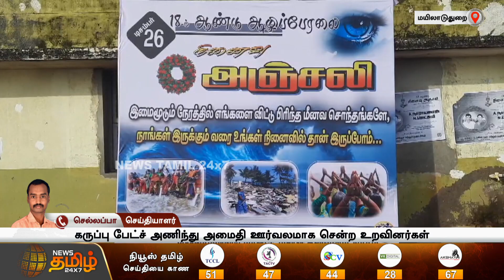சுனாமி பேரலை தாக்கிய 18ஆம் ஆண்டு நினைவு தினம்..கருப்பு பேட்ச் அணிந்து அமைதி ஊர்வலம் | mayiladuthurai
சுனாமி பேரலை தாக்கிய 18ஆம் ஆண்டு நினைவு தினம்..கருப்பு பேட்ச் அணிந்து அமைதி ஊர்வலம்